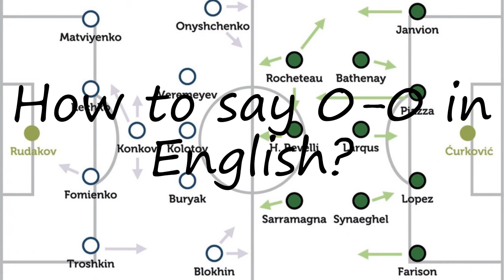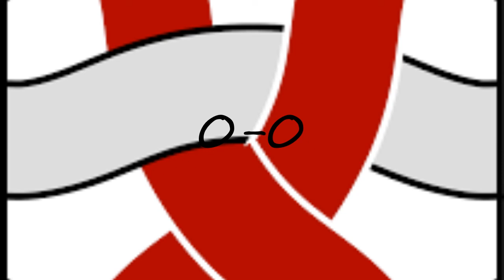How to pronounce 0-0?